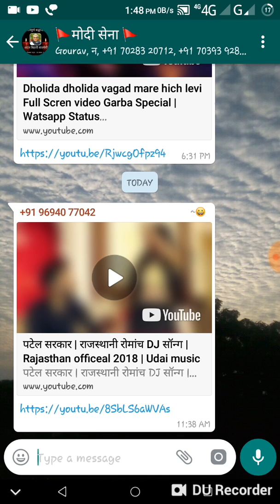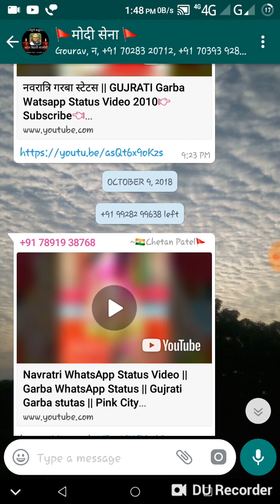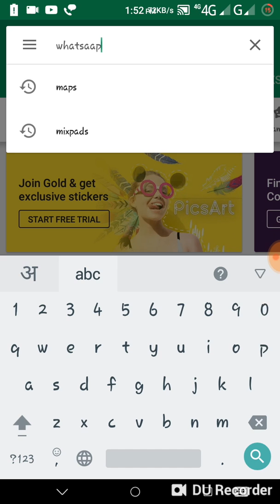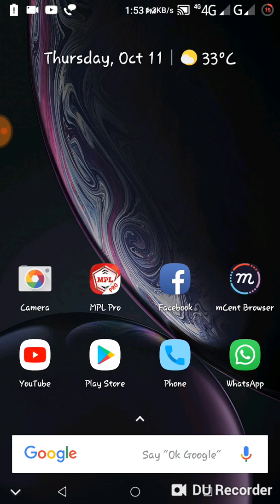whatsapp new features 2018 || play youtube videos in whatsapp || swipe to reply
how to send stickers in WhatsApp, on happy club how to reply in WhatsApp, how to send stickers in WhatsApp, how to become a beta tester in WhatsApp, how to play with YouTube videos in WhatsApp, WhatsApp dark theme, new Whatsapp features, new Whatsapp features 2018, this is all new features of whatsapp